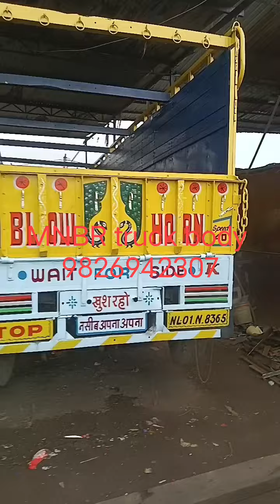MNBR truck body Indore 9826942307